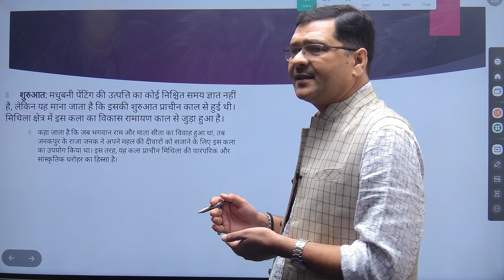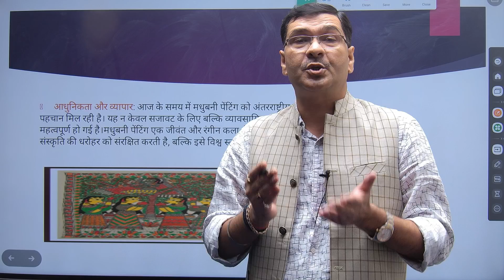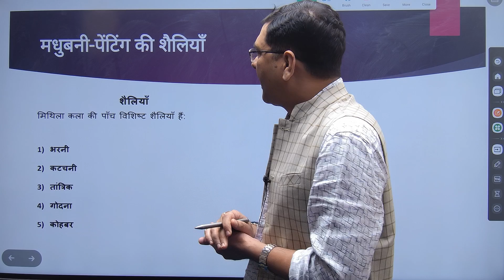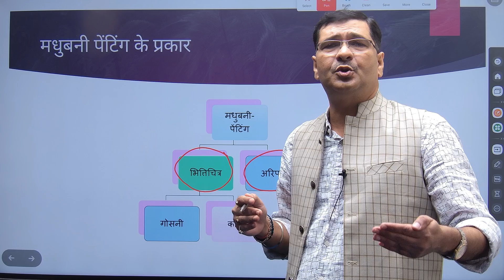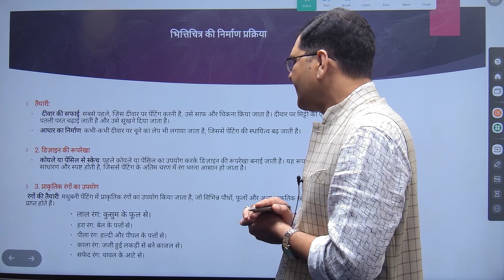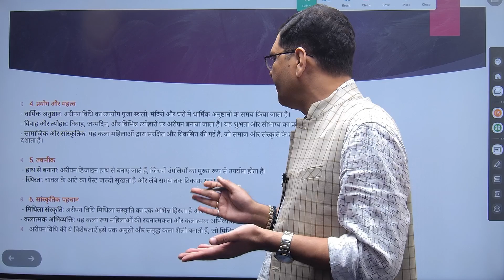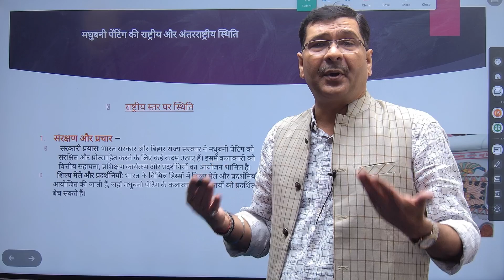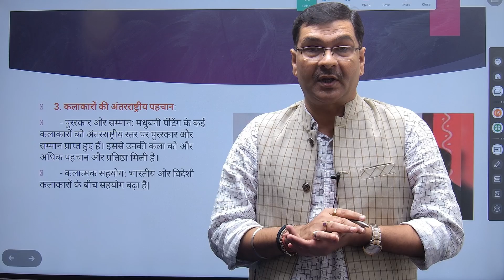MADHUBANI PAINTING DETAIL ANALYSIS# BPSC